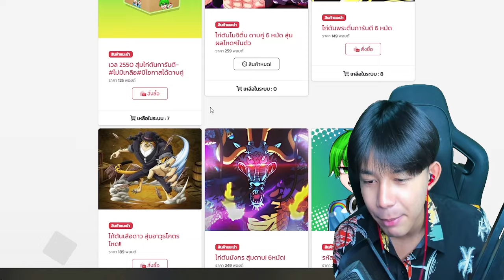1-1 เทสเเคลนกับเด็กเกรียนใครเเพ้ต้องหน้าขาว5555 โคตรฮา